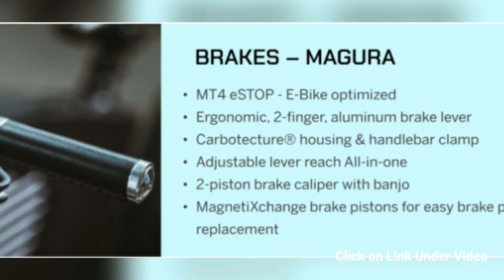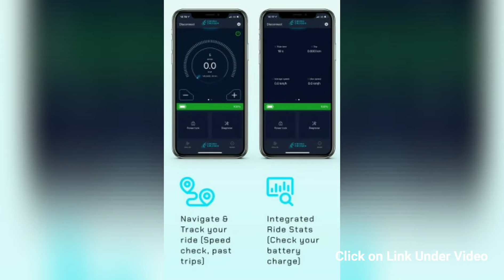CrownCruiser e-Bike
The CrownCruiser blends distinctive custom styling, the spirit of British racing, and next generation technology to give you the ultimate riding experience.

With its high-performance motor, advanced suspension system, stylish geometry and everything else that makes it a cruiser bike.

This stylish e-cruiser comes with an unbeatable lifetime warranty on its lightweight monocoque carbon fiber frame. It provides the durability needed to get through anything. And its RockShox front suspension with customizable lock out and damping control gives you full control and comfort on any terrain.

Spend hours gliding through the country, city, or backroads without having to worry about running out of fuel.

With 100 miles (160 km) of range
and a top speed of 31mph (50km/h),  you can get anywhere without breaking a sweat.

CrownCruiser frames are manufactured using high-quality carbon fiber, that is 61x stronger than steel and 40% lighter than aluminium.

You are riding in a frame that has an incredible strength-to-weight ratio, is lightweight, and is highly durable.

Crafted by top british engineers from the highest end materials, and assembled by hand in Britain.